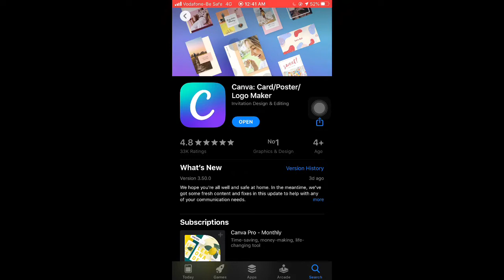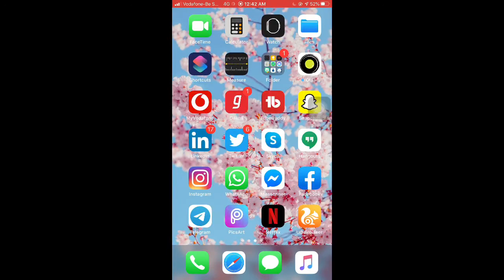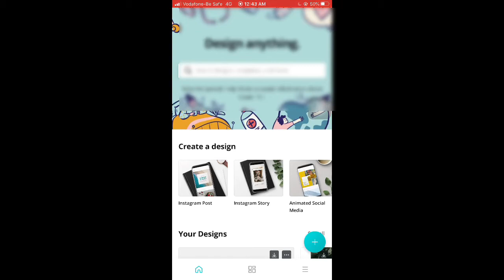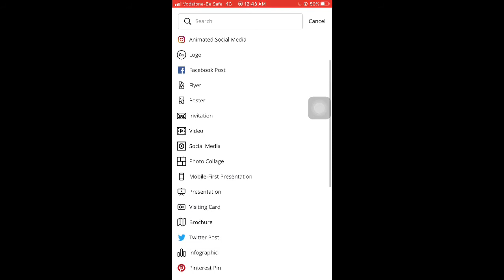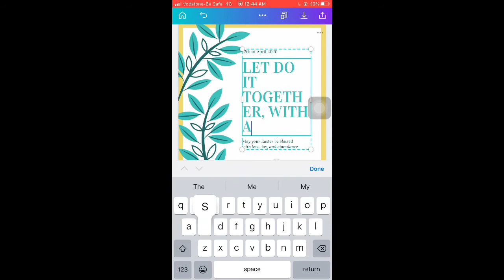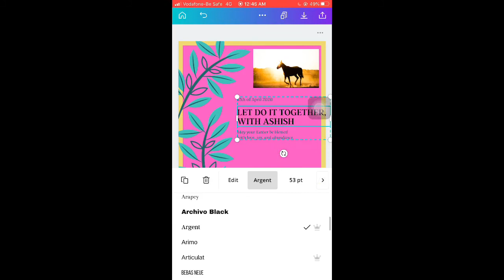How To Use Canva App in Hindi || thumbnail makers, logos || Instagram post Facebook post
How to use Canva app and how to make poster, Logos maker, resume etc
Canva app kaise use kare and Logos kaise banaye and quote pictures